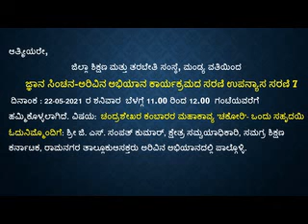ಜ್ಞಾನ ಸಿಂಚನ-ಅರಿವಿನ ಅಭಿಯಾನ ಕಾರ್ಯಕ್ರಮ - ಸರಣಿ ಉಪನ್ಯಾಸ ಸರಣಿ -6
ಜಿಲ್ಲಾ ಶಿಕ್ಷಣ ಮತ್ತು ತರಬೇತಿ ಸಂಸ್ಥೆ, ಮಂಡ್ಯ ವತಿಯಿಂದ
ಜ್ಞಾನ ಸಿಂಚನ-ಅರಿವಿನ ಅಭಿಯಾನ ಕಾರ್ಯಕ್ರಮದ

ಸರಣಿ ಉಪನ್ಯಾಸ ಸರಣಿ -6

ದಿನಾಂಕ:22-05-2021 ರ ಶನಿವಾರ *ಬೆಳಗ್ಗೆ 11 ರಿಂದ 12 ಗಂಟೆಯವರೆಗೆ ಹಮ್ಮಿಕೊಳ್ಳಲಾಗಿದೆ.

ವಿಷಯ:  ಚಂದ್ರಶೇಖರ ಕಂಬಾರರ ಮಹಾಕಾವ್ಯ 'ಚಕೋರಿ'- ಒಂದು ಸಹೃದಯಿ ಓದು

ನಿಮ್ಮೊಂದಿಗೆ: ಶ್ರೀ ಜಿ. ಎಸ್. ಸಂಪತ್ ಕುಮಾರ್, ಕ್ಷೇತ್ರ ಸಮ್ವಯಾಧಿಕಾರಿ, ಸಮಗ್ರ ಶಿಕ್ಷಣ ಕರ್ನಾಟಕ, ರಾಮನಗರ ತಾಲ್ಲೂಕು